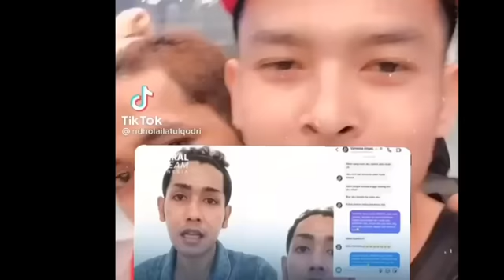PENGACARA DODDY KENA MENTAL❓SAHABAT VANESSA BONGKAR BUKTI YG LEBIH BOMBASTIS;SUNAN KALIJAGA